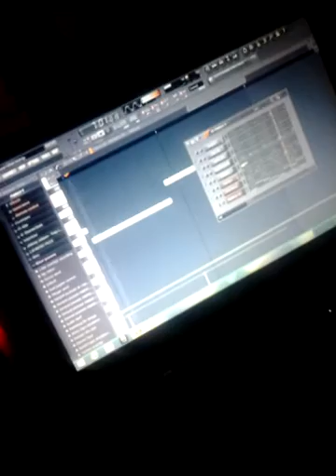Conduktor Beatz Just Vibin!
Fresh early bird beat I started.